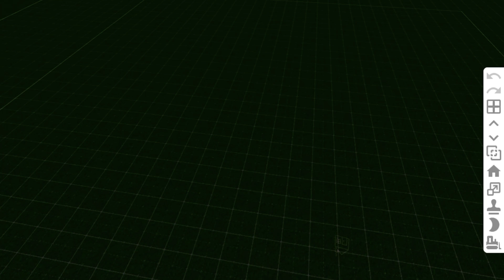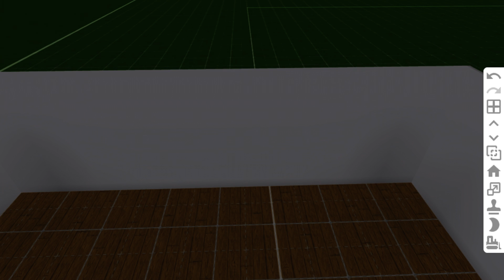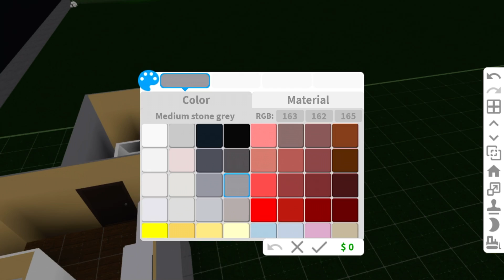Bloxburg Cabin (Speedbuild)